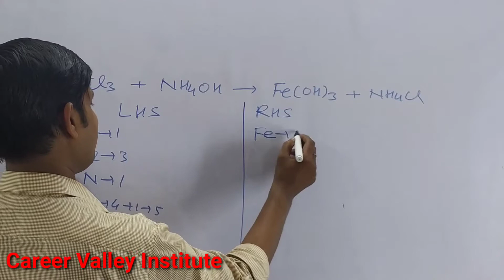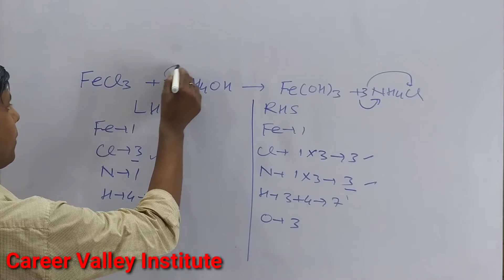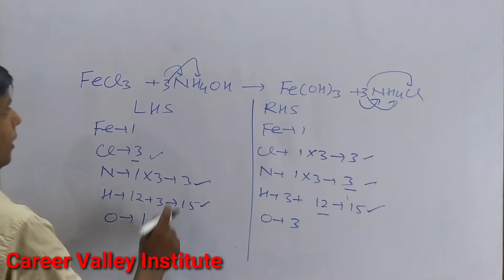How to balance FeCl3+NH4OH=Fe(OH)3+NH4Cl | Chemical Equation FeCl3+NH4OH=Fe(OH)3+NH4Cl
How to Balance the equation  FeCl3+NH4OH=Fe(OH)3+NH4Cl count the number atoms of each element on both the side of arrow in the chemical equation and write in table.